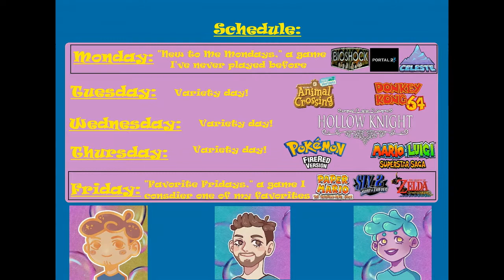bubblezcavanagh On Twitch!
I stream on twitch now!
Monday: "New to me Mondays," a game I've never played before
Tuesday - Thursday: Variety day, could be anything!
Friday: "Favorite Fridays," a game I consider to be one of my favorites

I have a backdrop full of 95 pins, when I go live you can vote on which pin I wear for the whole stream!
I also pull Pokemon cards from time to time.
It's a real fun time, come follow or sub and join the soap squad!